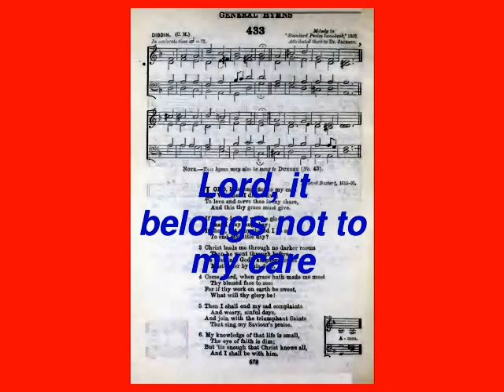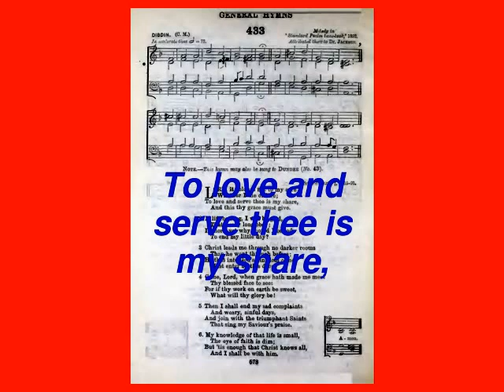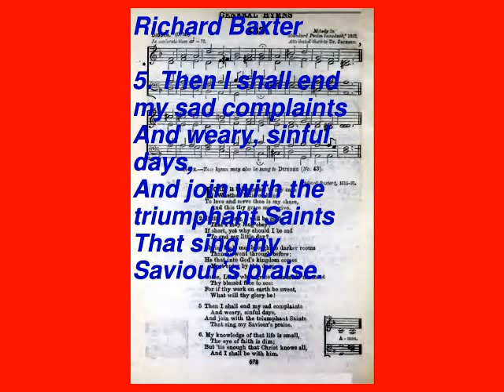Lord, It Belongs Not To My Care (The English Hymnal No. 433)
1. Lord, it belongs not to my care / Whether I die or live; / To love and serve thee is my share, / And this thy grace must give.
2. If life be long, I will be glad, / That I may long obey; / If short, yet why should I be sad / To welcome endless day?
3. Christ leads me through no darker rooms / Than he went through before; / He that into God’s kingdom comes / Must enter by this door.
4. Come, Lord, when grace hath made me meet / Thy blessèd face to see; / For if thy work on earth be sweet / What will thy glory be!
5. Then I shall end my sad complaints / And weary, sinful days, / And join with the triumphant Saints / That sing my Saviour’s praise.
6. My knowledge of that life is small, / The eye of faith is dim; / But ’tis enough that Christ knows all, / And I shall be with him. / Amen.
Words: Richard Baxter. Melody: Standard Psalm tune-book. Video: Michael-Hubert Lamla.